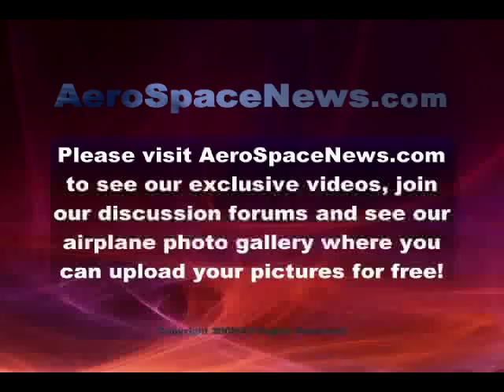Virgin Galactic Mothership White Knight Two Rollout | Space News | AeroSpaceNews.com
Space Video of the carrier aircraft at the center of Virgin Galactic's plans for commercial space flight, the mothership known so far as White KnightTwo, was unveiled by Virgin's Sir Richard Branson and Burt Rutan on Monday, July 28, 2008, at the Scaled Composites' factory in Mojave, California.